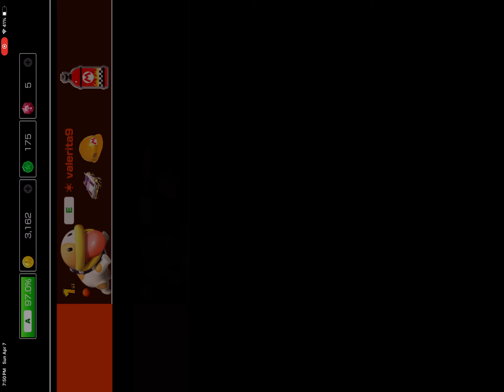Mario kart tour multiplayer survival (no edits)